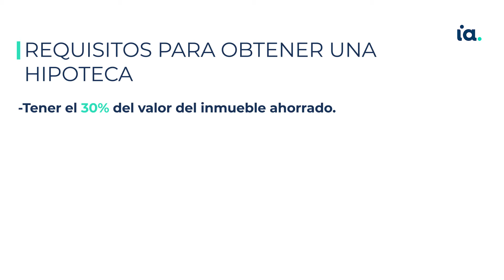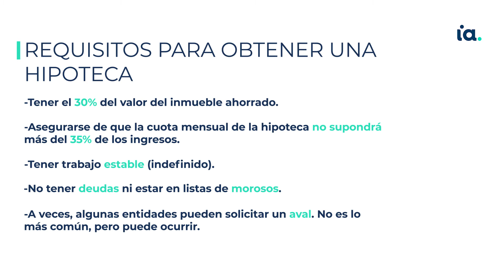Solicitud de hipoteca | ¿Cómo puedes saber si te concederán la HIPOTECA?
Ya hemos visto los pasos a seguir para poder firmar una hipoteca, el primer paso es cumplir los requisitos. En este video te explicamos cuáles son los que debes cumplir para solicitar la hipoteca. ¡Te contamos todo el proceso!

En iAhorro encontrarás todo lo que necesitas saber sobre hipotecas. Para más información, contacta con nosotros a través del siguiente enlace